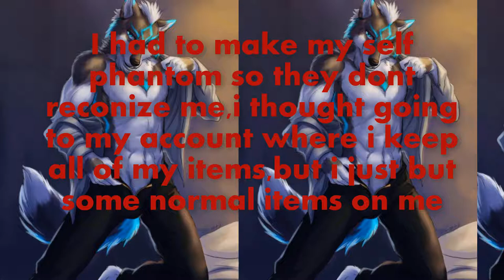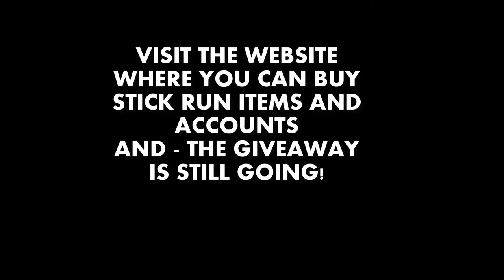Stick Run - Trolling Doublers !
Hello Stick Run fans!

Today i troll doublers that are most likely scammers 😁

At the end i troll a guy with my brain for only 6 seconds because no one can look at my brain
xd

 ( complete the captcha and click get link and it will send you to the page )